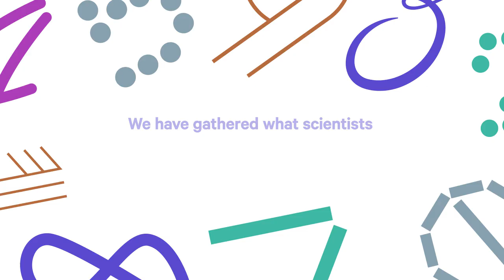Time to Lead – science to accelerate the Global Goals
A campaign for decisionmakers on what science recommends to accelerate progress on the Global Goals. Launched for the SDG Summit in September 2023.